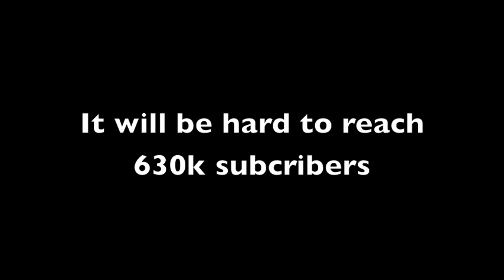Stampylonghead terminated!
Please help stampylonghead, a fellow youtuber and follow his new channel which I will put in when I find out. Please also follow his Facebook and twitter

Don't give up Stampy, you can do it!